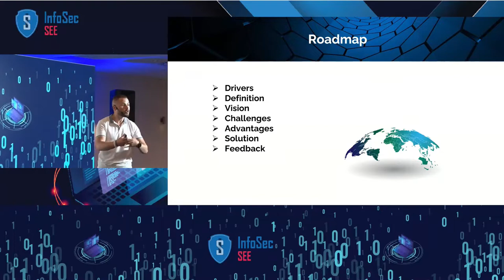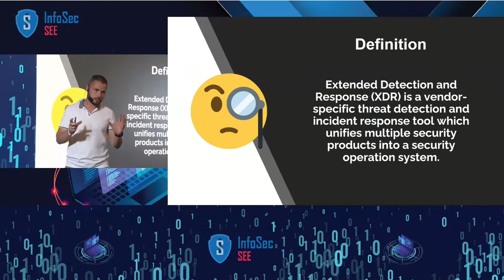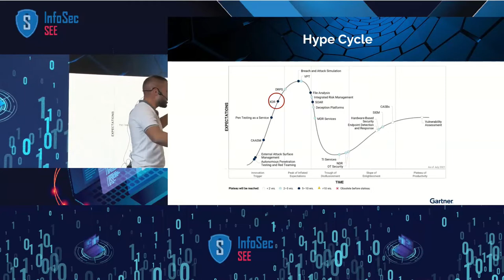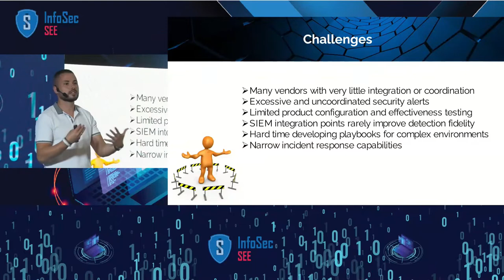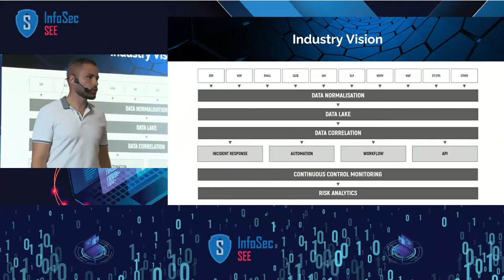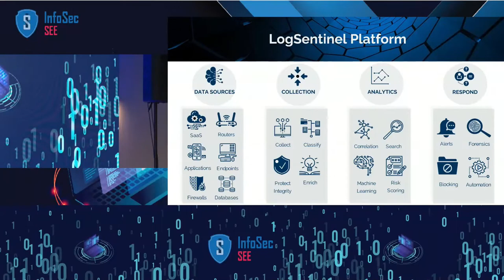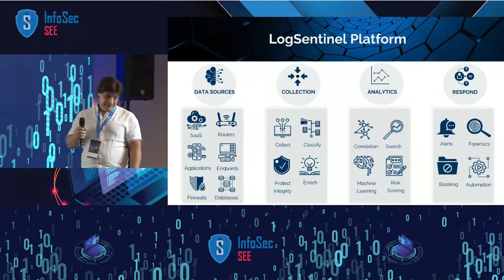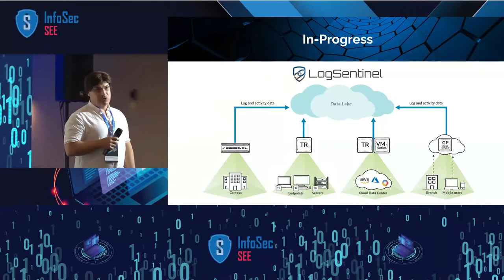LogSentinel: The power of XDR – Stay ahead of the curve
At this year's InfoSec conference hosted by Computer 2000, LogSentinel presented - “The power of XDR -stay ahead of the curve”
Asen Kehayov CEO and Nikolay Raychev CTO presented in depth the XDR trend in cybersecurity and how LogSentinel SIEM accommodates conceptual architecture and improves the industry vision of XDR.

0:00 - 01:00  Introduction
01:00 - 02:30  Drivers
02:30 - 03:17  Definition
03:18 - 04:34 Primary Functions
04:36 - 05:41 Hype cycle
05:42 - 06:57 Conceptual Architecture
06:58 - 07:39 Challenges
07:40 - 09:15 Advantages
09:16 - 10:38 Industry Vision
10:39 - 15:06 LogSentinel Platform
15:07 - 15:23 AI Powered XDR
15:24 - 15:56 AI Challenges
15:57 - 16:24 In Progress
16:25 - 20:28 Feedback

🏢 About LogSentinel SIEM LogSentinel SIEM is an easy-to-use next-gen SIEM system that helps its customers to reduce the time and cost of incident detection, investigation, and response by over 90%. By leveraging the latest technologies like blockchain and machine learning, it enables security teams to eliminate their blind spots and prevent any security incident in real-time.